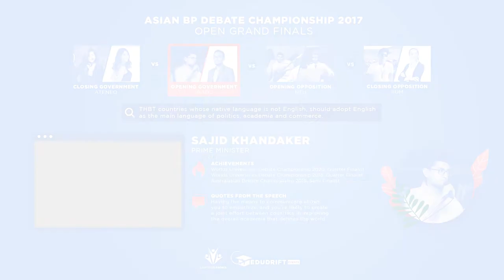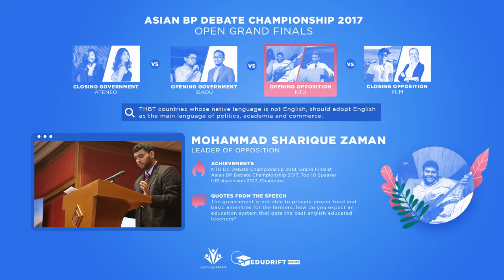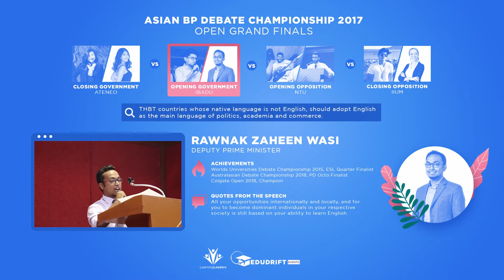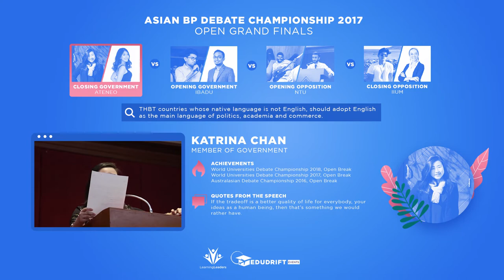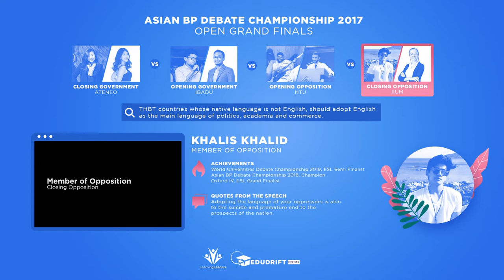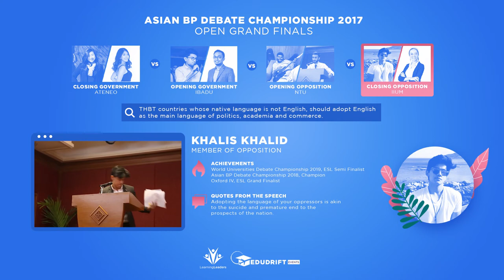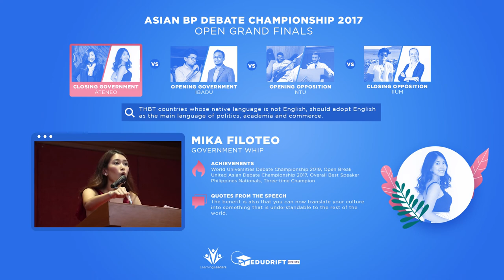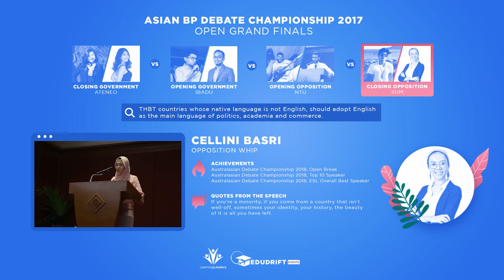Asian BP (2017) - Open Grand Finals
Motion: THBT countries whose main language is not English, should adopt English as the main language of politics, academia, and commerce

OPENING GOV
PM: Sajid Khandaker
DPM: Rawnak Zaheen Wasi
IBA-Dhaka University, Bangladesh

OPENING OPPOSITION
LO: Muhammad Sharique Zaman
DLO: Virat Chopra
Nanyang Technological University, Singapore

CLOSING GOV
MG: Katrina Chan
GW: Mika Filoteo
Ateneo De Manila University, The Philippines

CLOSING OPPOSITION
MO: Khalis Khalid
OW: Cellini Basri
Intl. Islamic University Malaysia, Malaysia

0:00 ABP Open Grand Finals
0:10 PM Sajid Khandaker
7:39 LO Muhammad Sharique Zaman
15:04 DPM Rawnak Zaheen Wasi
22:36 DLO Virat Chopra
29:55 MG Katrina Chan
37:30 MO Khalis Khalid
44:47 GW Mika Filoteo
52:19 OW Cellini Basri